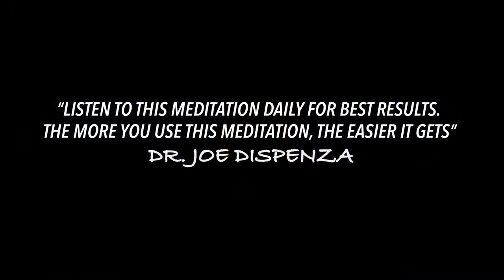CREATE A NEW REALITY | Dr Joe Dispenza Meditation | REWIRE YOUR BRAIN | Affirmations | Manifestation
CREATE A NEW REALITY | Dr Joe Dispenza Meditation | It Goes Straight To YOUR SUBCONCIOUS MIND